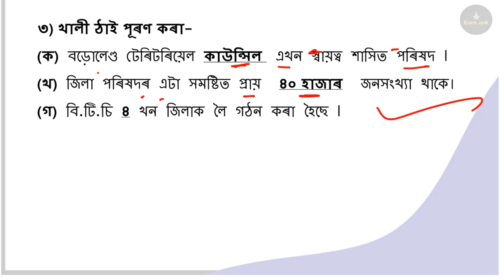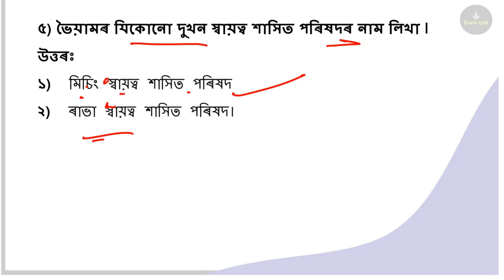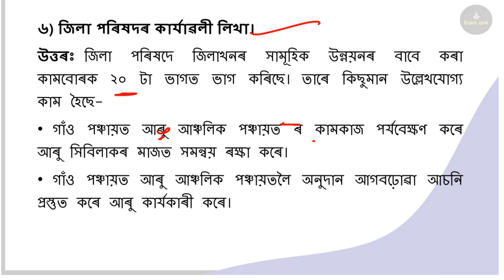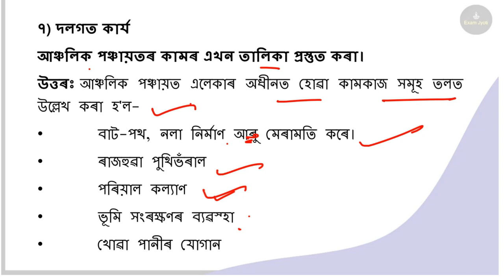স্থানীয় স্বায়ত্ত শাসন ব্যৱস্থা | Class 6 Social Science Chapter 24 Question Answer Assamese Medium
SEBA Class 6 Social Science Question Answer – 2022
ষষ্ঠ শ্ৰেণীৰ সমাজ বিজ্ঞান পাঠ্যক্ৰমৰ প্ৰশ্নোত্তৰ can be of great value to excel in the examination. Assam Board SEBA Class 6 Social Science Question Answer In Assamese gives you a better knowledge of all the chapters. You can get solutions to questions of both basic and advanced levels. One of the best ways to excel in your board exams is through practicing Class 6 Social Science Video Notes.

Chapter 1 সৌৰজগতত আমাৰ পৃথিৱী
Chapter 2 পৃথিৱীৰ আকাৰ আৰু আকৃতি
Chapter 3 পৃথিৱীৰ গতি
Chapter 4 পৃথিৱীৰ প্ৰধান মণ্ডলসমূহ
Chapter 5 ভূগোল অধ্যয়নৰ আহিলা – মানচিত্ৰ
Chapter 6 পৃথিৱীৰ প্ৰধান ভূ-অৱয়ৱ
Chapter 7 অসম – জলবায়ু, প্ৰাকৃতিক উদ্ভিদ, বন্যপ্ৰাণী আৰু কৃষি
Chapter 8 আমাৰ ভাৰতবৰ্ষ
Chapter 9 কি, ক’ত, কেতিয়া আৰু কেনেকৈ
Chapter 10 আদি প্ৰস্তৰ যুগ
Chapter 11 আদিম মানুহৰ অৰ্থনৈতিক কাৰ্যকলাপ আৰু স্থায়ী বসবাস
Chapter 12 প্ৰাচীন নগৰীয়া সভ্যতা
Chapter 13 বৈদিক সভ্যতা
Chapter 14 মহাজনপথ
Chapter 15 নতুন ভাবৰ উত্থান
Chapter 16 মহামতি অশোক আৰু কৌটিল্যৰ অৰ্থশাস্ত্ৰ
Chapter 17 আমাৰ মৌলিক প্ৰয়োজনসমূহ
Chapter 18 উন্নত জীৱনৰ প্ৰয়োজনসমূহ
Chapter 19 জীৱন-ধাৰণৰ মান উন্নয়নত প্ৰযুক্তিৰ প্ৰভাৱ
Chapter 20 কৃষি , উদ্যোগ আৰু সেৱাখণ্ডত প্ৰযুক্তিৰ প্ৰভাৱ
Chapter 21 চৰকাৰৰ ধাৰণা আৰু বিভিন্ন প্ৰকাৰৰ চৰকাৰ
Chapter 22 গণতন্ত্ৰ আৰু ইয়াৰ নীতিসমূহ
Chapter 23 কেন্দ্ৰীয় আৰু ৰাজ্যিক চৰকাৰ
Chapter 24 স্থানীয় স্বায়ত্ব শাসন ব্যৱস্থা